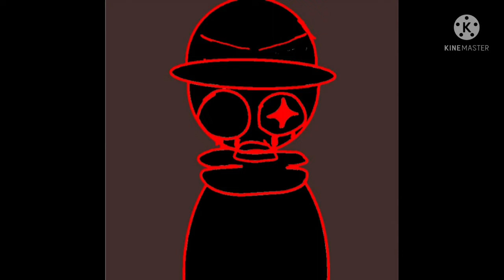disposition bambi becoming angry extended template